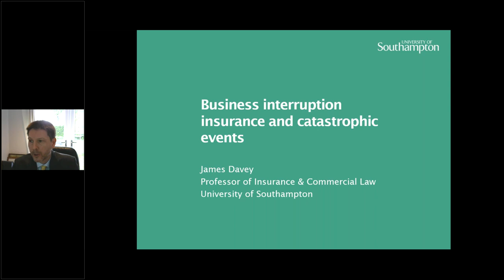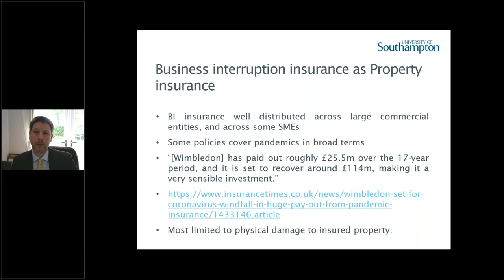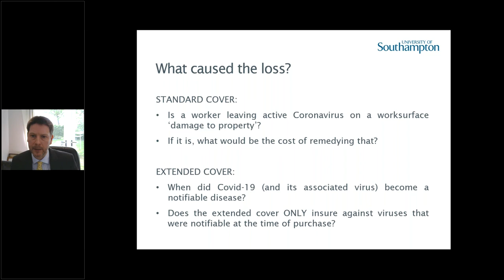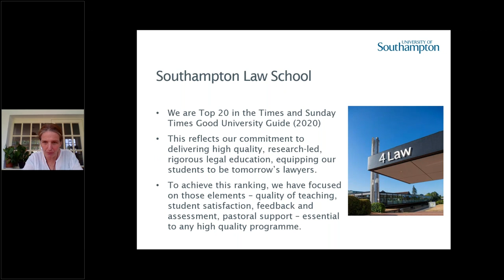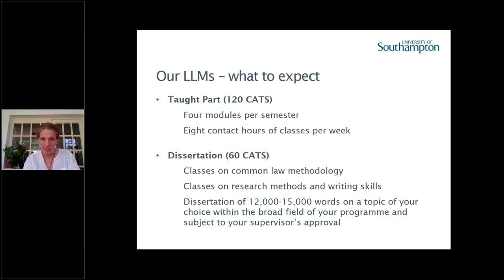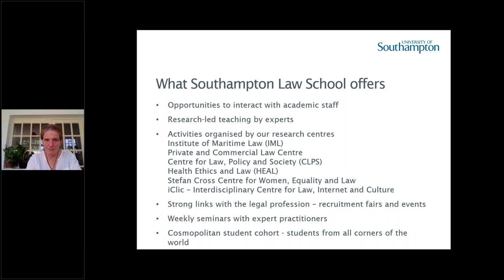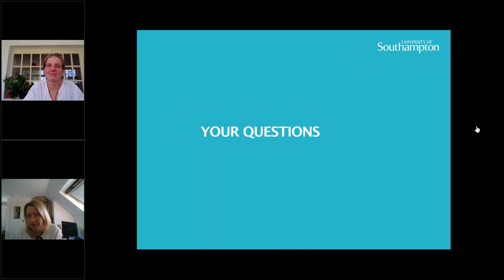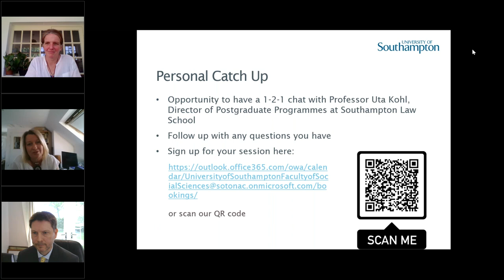Take a deep dive into the complexities of Business Interruption Insurance with Professor James Davey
Discover what its like to study on our LLM programmes by experiencing a taster lecture from insurance law expert, Professor Davey.